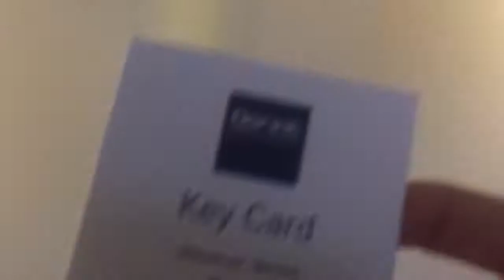5 Sterne Hotel ist kacke Köln Mein Leben #032 LfwqRT0Ors